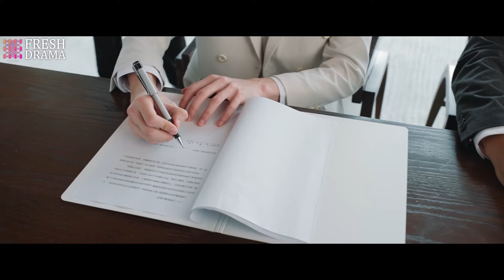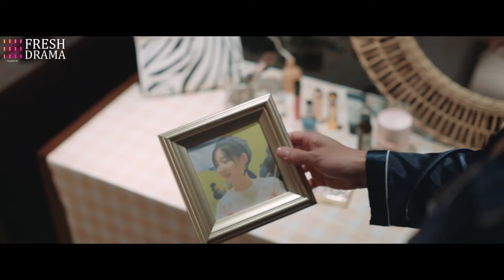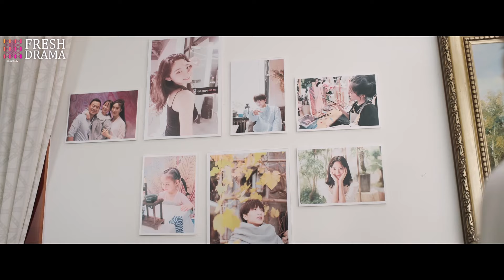【MOVIE】总裁被妻子前任打压破产，为救总裁公司灰姑娘嫁给前任，总裁知道气坏了！东八区的先生们